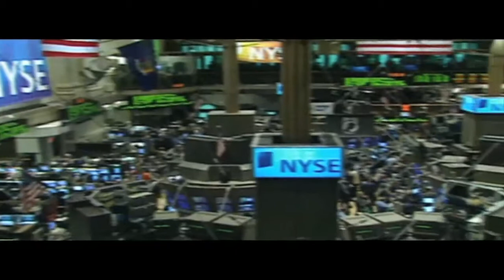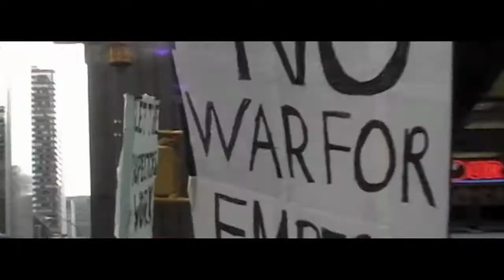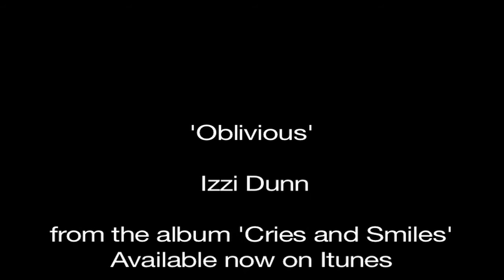Izzi Dunn - 'Oblivious'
'Oblivious' taken from Izzi Dunn's album Cries and Smiles.

Management:
Tee Bowry

Label:
Idunnit/Absolute